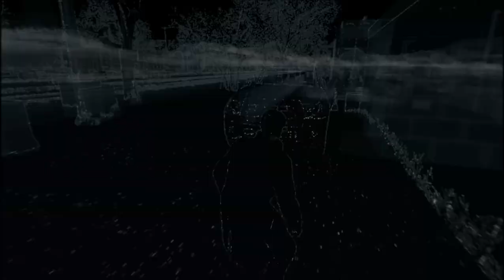I'm back...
Kinda,  Here's an update on what's going on, also, I missed you.